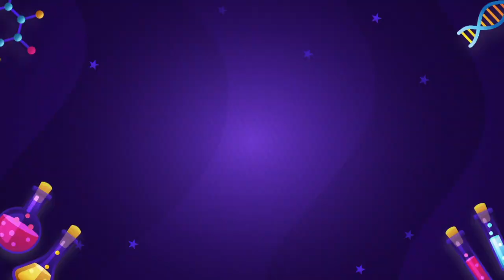(Grade – 5) MSMS Presents: The EUREKA Science Expedition. 🚀